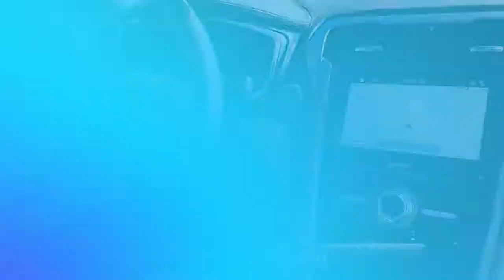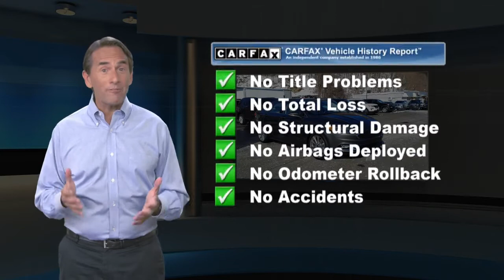Certified 2017 Ford Fusion Platinum, Danbury, CT 18070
Colonial Ford

[RLVID:864:bdc7348e024a8664:6f28cd0bf42dce07:1]